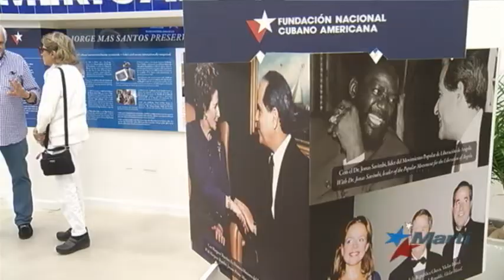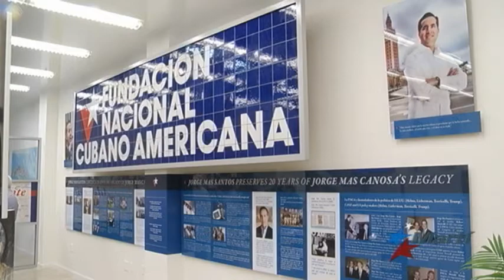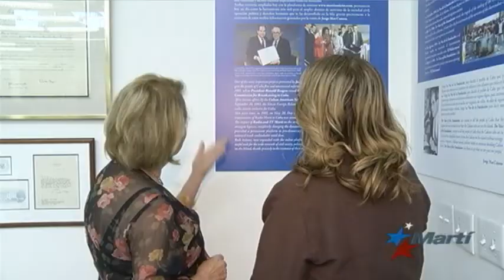Jorge Mas Canosa, un incansable luchador por la libertad de Cuba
La fundación nacional cubano americana exalta la figura de su fundador y líder, Jorge Mas Canosa. Recuerdos históricos de su incansable lucha por la libertad de Cuba pueden apreciarse en una exposición que ocupará la sede de la institución hasta el día 20 de noviembre.